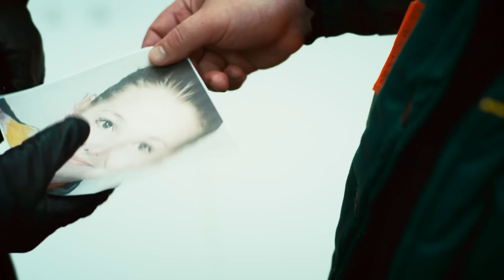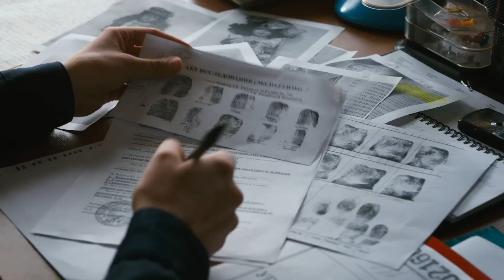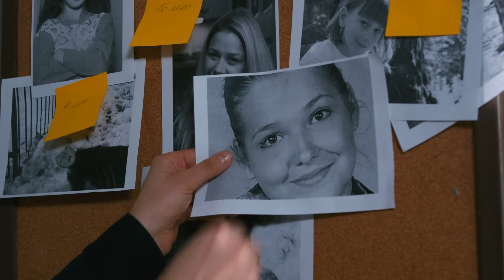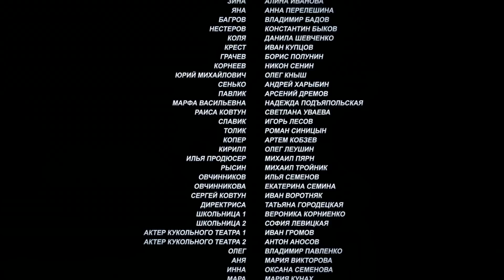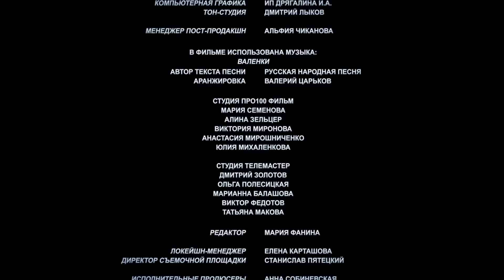Беспокойный Участок 2 серия. Детектив, мелодрама HD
Прекрасный актерский состав Константин Соловьев, Светлана Антонова, Александр Волков и др. в захватывающем детективном сериале "Беспокойный участок".

БЕСПОКОЙНЫЙ УЧАСТОК  2 серия (2014)
Главная героиня этой истории Татьяна Петрова — старший участковый уполномоченный своего района. Обычная рутинная работа: хулиганы, семейные ссоры, мелкие кражи. Но участковой Татьяна была не всегда. Еще совсем недавно она была следователем по особо важным делам. Но одно событие навсегда изменило жизнь Татьяны — во время прогулки в парке у нее пропала дочь.

Не смирившись с утратой, Татьяна бросила работу, карьеру, сменила район и устроилась обычной «участковой», чтобы искать следы пропавшей девочки теперь уже «на своем участке». Помогает ей в этом бывший коллега по прокуратуре и её «тайный воздыхатель» — сотрудник Следственного Комитета Владимир Наумов. Попутно героине приходится распутывать совершенно непростые дела, обращая внимание на детали, на которые обычный участковый даже и не взглянул бы. Пытливый ум Татьяны и опыт бывшего следователя позволяет ей довести множество дел до раскрытия.

Режиссер:     Андрей Силкин, Сергей Алешечкин
Сценарист:   Геннадий Каюмов, Василий Абдрашитов
Оператор:      Дмитрий Мальцев, Владимир Звездочкин
Композитор: Валерий Царьков
Художник:     Александр Глухов, Николай Ничипуренко
Продюсеры: Родион Павлючик, Анастасия Шипулина
Производство: студия «Про100Фильм» по заказу студии «ТелеМастер»
Год: 2014
Премьера: 17 ноября 2014 (ТВЦ)
Cерий: 16
В ролях:  Светлана Антонова, Александр Волков, Александр Наумов, Михаил Дорожкин, Дмитрий Смирнов (V), Олег Масленников-Войтов, Анастасия Пронина, Елена Мельникова, Константин Соловьёв, Тамара Хлебникова, Анфиса Вистингаузен, Виктория Герасимова, Иван Рогожин,